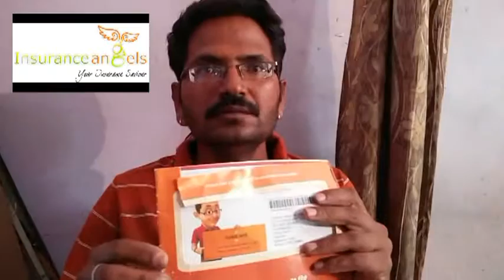Prakash Chandra Sen final ||ICICI FRAUD||INSURANCE FRAUD||ICICI BANK SCAM